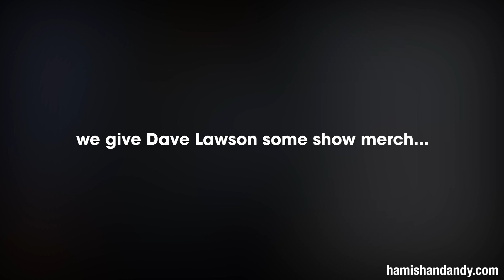Dave Lawson Receives Precious Merchandise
Some actors in True Story were lucky enough to receive show merchandise...